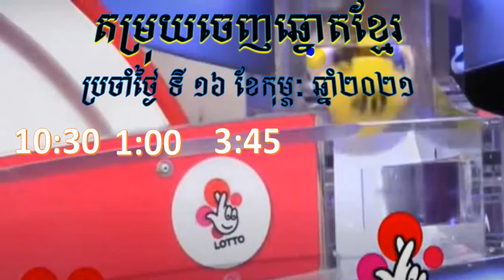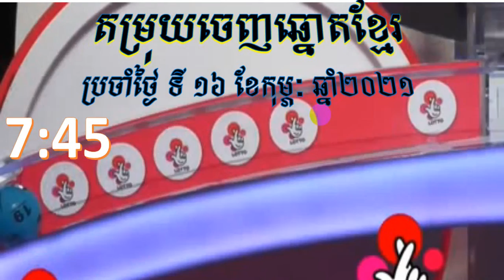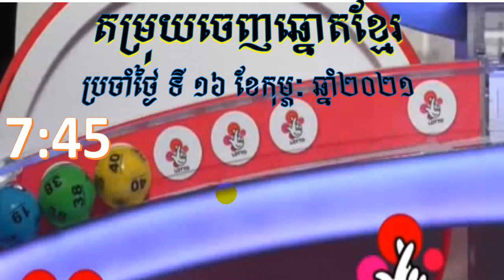តម្រុយឆ្នោតខ្មែរប្រចាំថ្ងៃ ថ្ងៃទី 16 ខែ 02 ឆ្នាំ ២០២១/Khmer lottery today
សូមអរគុណយាយតា ពុកម៉ែ​ បងប្អូន ដែលតែងតែគាំទ្រការផ្តល់តម្រុយនៃការចេញលទ្ធផលឆ្នោតរបស់ខ្ញុំជារៀងរាល់ថ្ងៃ ហើយថ្ងៃនេះដែរខ្ញុំសូមចេញឱ្យតម្រុយឆ្នោតខ្មែរ ច្បាស់ៗ ហេងហេងៗ ណាបាទ